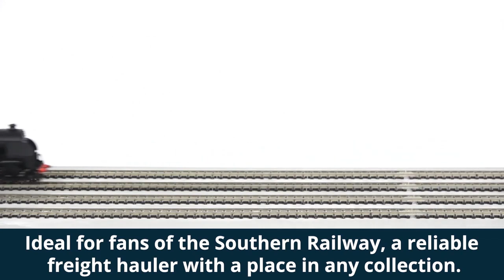Platform 1 Episode 30 - Hornby Bargains (Class 6000 King, SR Class S15, Class 67 EWS Pack)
In episode 30 of Platform 1, Jack and Dave took a look at the Hornby Bargains available right now including the GWR Class 6000 'King', SR Class S15 and EWS Class 67 Freight Pack.

Catch up with the full clip and explore the model in further detail!